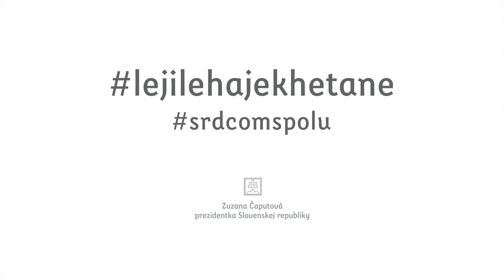Prezidentka Zuzana Čaputová na deň Rómov nezabudla. Popriala im v ich jazyku